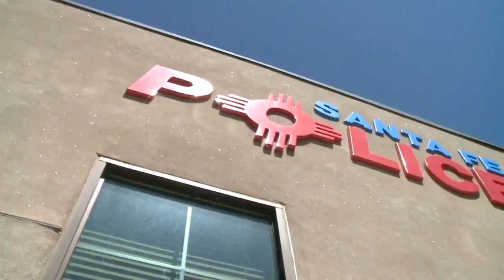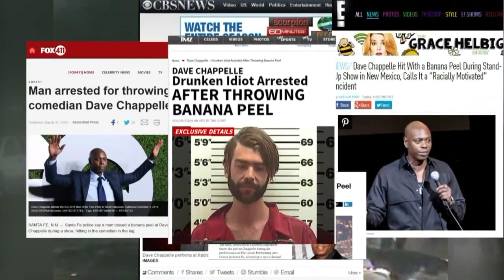Dash-cam video reveals banana peel tosser interview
Dave Chappelle's comedy stop in Santa Fe made national headlines when a Santa Fe man threw a banana peel at the comedian during a show last week. Now we can take you to the scene.